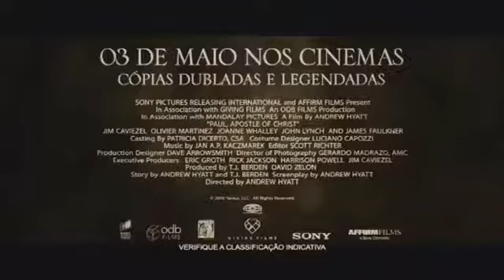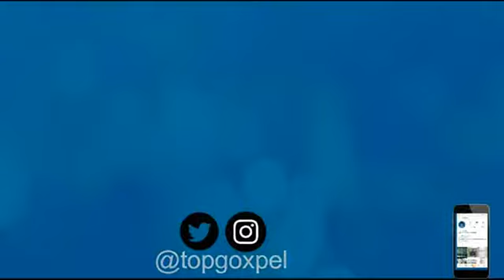PAULO,APÓSTOLO DE CRISTO | VALE APENA ASISTIR? | TOP FILME DA SEMANA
Muito citado tanto em homilias quanto em discursos de políticos por sua célebre frase, “Combati o bom combate”, proferida pouco tempo antes de ele ser executado no século I, o apóstolo Paulo tem uma biografia e tanto. Primeiro, perseguiu os cristãos, depois se converteu ao cristianismo, ensinou a palavra de Cristo, foi acusado por Nero de tocar fogo em Roma e acabou decapitado pelos romanos por um crime que não cometeu. Não surpreende, portanto, que parte de sua vida tenha se transformado em um filme, “Paulo, Apóstolo de Cristo”, de Andrew Hyatt

Se ainda não é inscrito, seja BEM-VINDO

OBS: Todas as imagens de filmes, séries, jogos e etc... são marcas registradas dos seus respectivos proprietários.